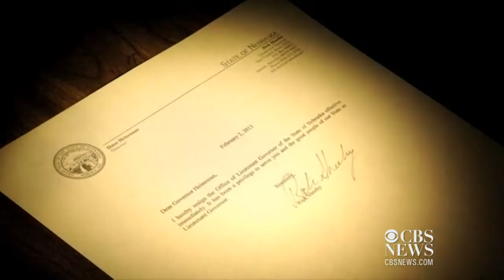Nebraska Lt. Gov. Sheehy resigns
Nebraska's Lt. Gov. Rick Sheehy resigned after it was discovered he made thousands of calls to women that were not his wife on his state-issued cell phone. KOLN-TV's Owen Jensen reports.